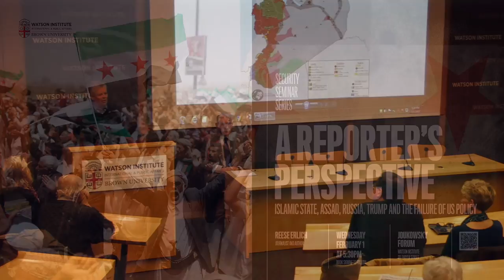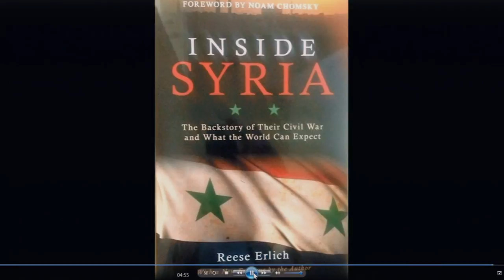Reese Erlich ─ A Reporter's Perspective: Islamic State, Assad, Russia, Trump & Failure of US Policy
Skip ahead to main speaker at 4:13

Based on numerous reporting trips to the region, freelance foreign correspondent Reese Erlich discusses the growth of Syrian extremist rebel groups, the status of the Assad regime, foreign intervention and the failure of US policy. He provides up to date analysis on what President Trump will face in one of the world's major crises.

Erlich reported from the frontlines along the northern Iraq-Syria border. He has visited all the countries surrounding Syria to interview rebel leaders, refugees and civil society activists.

Erlich is a Peabody winning journalist and author of Inside Syria: The Backstory of Their Civil War and What the World Can Expect (Foreword by Noam Chomsky), recently out in paperback. He has written a total of five books on US foreign policy. He reports for NPR, Foreign Policy, VICE News, and The Progressive, among others.